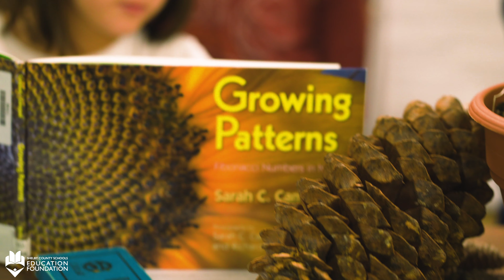2019 Shelby County Elementary Teacher of the Year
Congratulations to Martha Bentley (Elvin Hill Elementary)